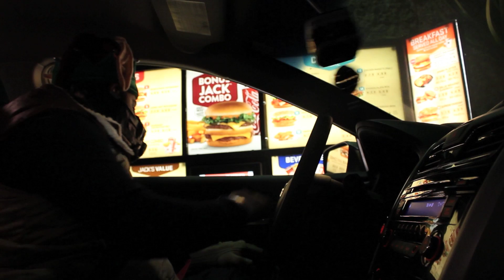Batman VS Bane + Bane Drive Thru (Deleted Scenes)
Happy Holidays from Bane and Batman!